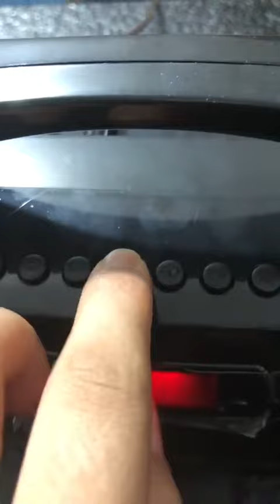Portable Column Home Theater Wireless Stereo Bass Bluetooth Speaker With Mic Wireless Music Center S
Specification:

Brand Name: SwYiSm
Cabinet Material: Plastic
Audio Crossover: Full-Range
Communication: AUX
Communication: USB
Communication: bluetooth
Communication: Audio Line
Speaker Type: Portable
Channels: 3 (2.1)
Battery: No
Origin: CN(Origin)
Power Source: Battery
Number of Loudspeaker Enclosure: 1
Input Power(W): 200-299W
Intelligent Personal Assistant: NONE
Support Apt-x: Yes
Waterproof: Yes
Bluetooth Version: 5.0
Support APP: Yes
Feature: Phone Function
Feature: Play Video
Model Number: KMS2
Playback Function: Radio
Playback Function: mp3
Display Screen: Yes
Certification: CE
Wi-Fi Music: Apple Music
PMPO: 20W
Output Power: 20W
Remote Control: No
Support Memory Card: Yes
Voice Control: No
Material: Plastic
Display Screen: Yes
Built-in Microphone: Yes
Frequency Range: 100Hz-20KHz